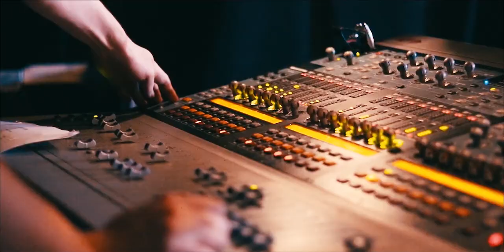Hild Bede Summer Ball 2019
Aftermovie for College of St Hild & St Bede's 2019 Summer Ball, produced by Jack Dobson from Level Three.

Featuring performance from Tom Grennan.